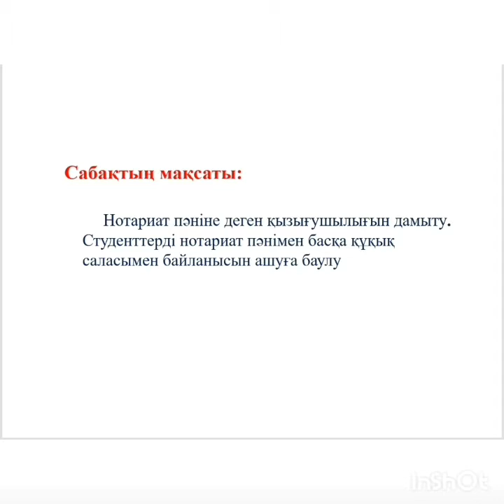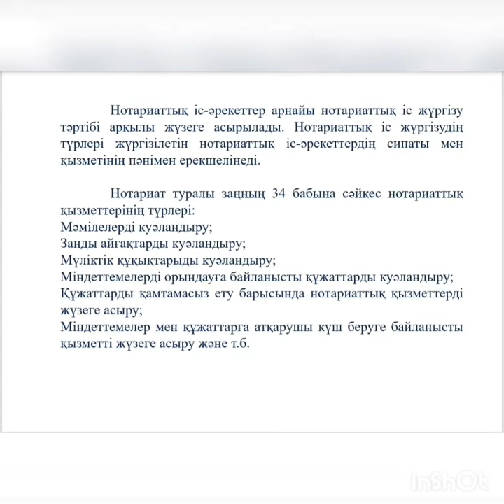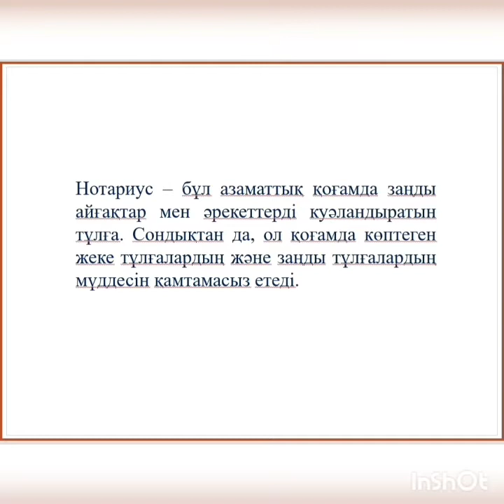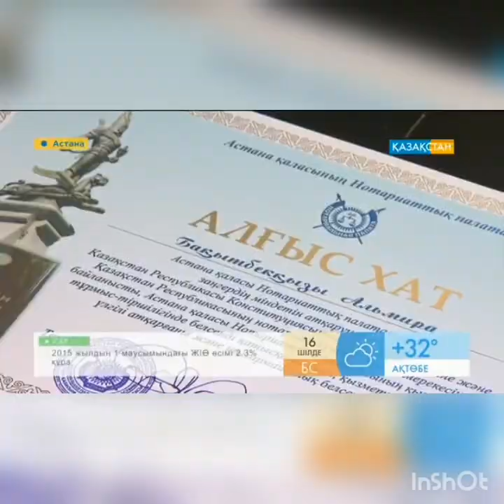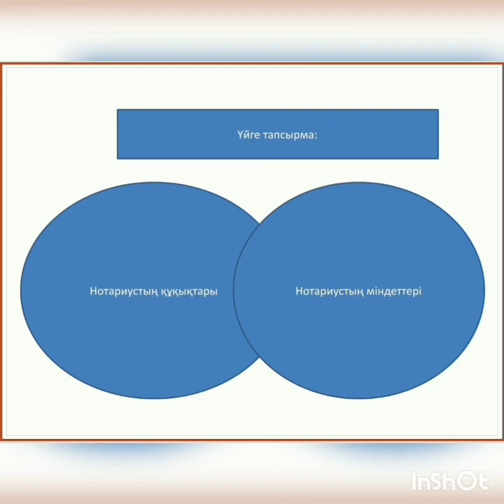Нотариат Нотариаттық қызметтің мәні, нотариаттық органдар жүйесі, нотариалды куәландырылған құжатта